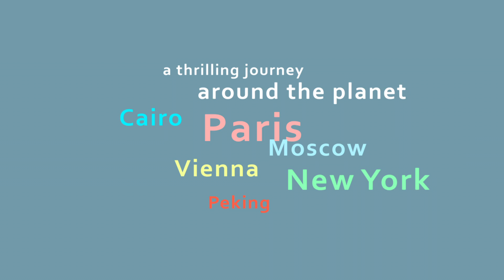Planet Sparrow - Wildscreen Festival 2014 - Submission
Planet Sparrow Trailer
Submitted to Wildscreen Festival 2014